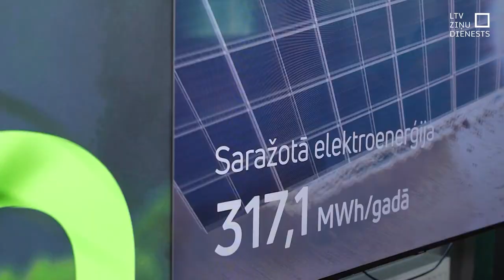Saules paneļu saražotās enerģijas nodošanai veido jaunu sistēmu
Saules paneļu īpašnieki jūtas maldināti. Atbildīgā ministrija sagatavojusi grozījumus Elektroenerģijas tirgus likumā, kas paredz – jaunajā sistēmā, kas sāks darboties no nākamā gada, varēs nodot ne vairāk kā 20 % no lietotāja saražotās elektroenerģijas gadā. Mājsaimniecības līdz šim izmantoja neto uzskaites sistēmu, kas tagad atzīta par neizdevīgu valstij un bijusi vajadzīga, lai mudinātu iedzīvotājus aktīvāk ierīkot saules paneļus.